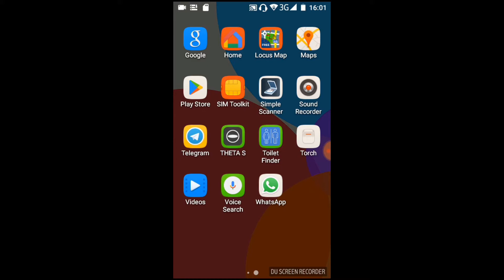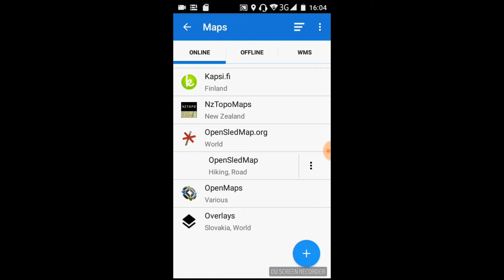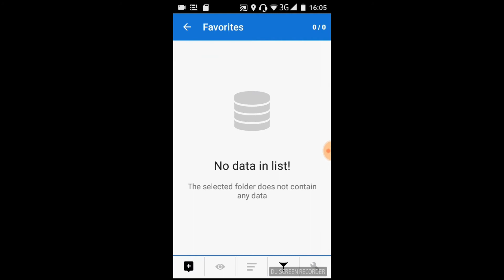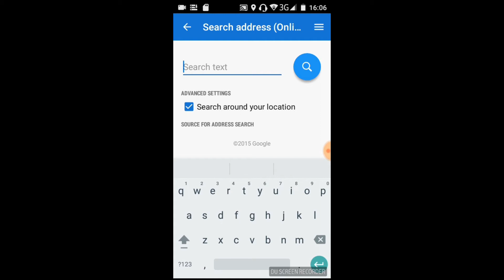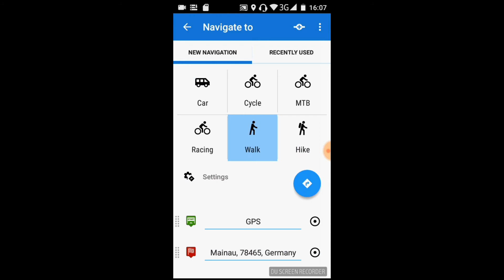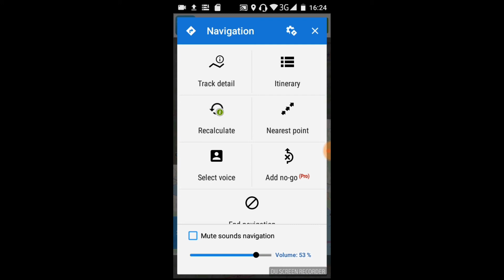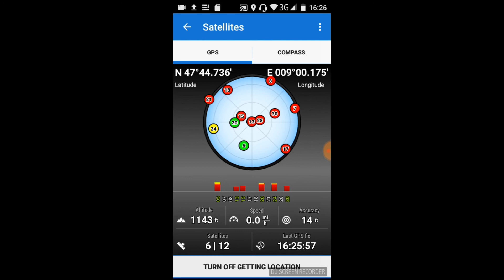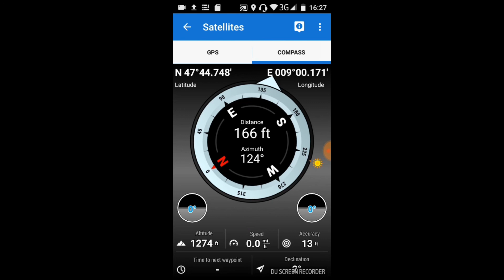Wie man mit der Locus-Map-App den richtigen Wanderweg findet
Nach der einleitenden freien Musik von stelle ich die Locus Map vor, mit der man immer und überall die richtige Wanderstrecke zu seinem Ausflugsziel findet.